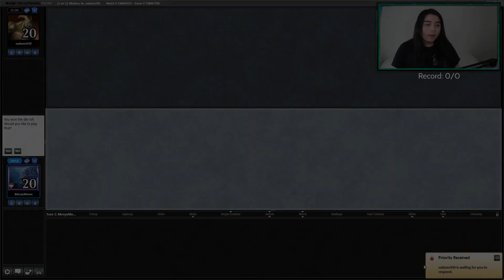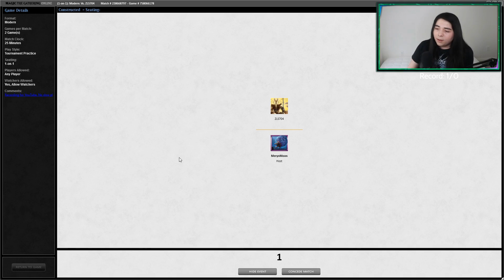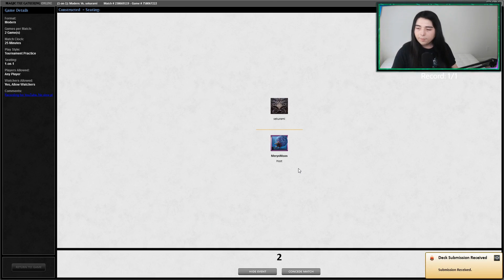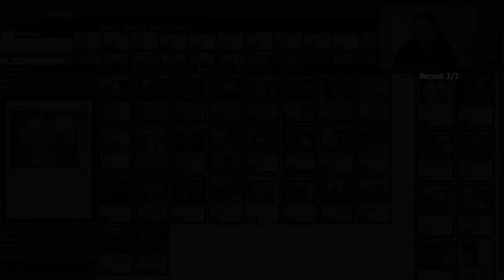💀 MARDU GORYO'S | Cheesing in Obzedat and Griselbrand! 【 MTG Modern 】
Today we are checking out a Mardu Goryo's Obzedat Reanimator deck that user CHAR_AZNABLE took to a 5-0 finish in an MTGO Modern League. The plan of the deck is to use either Goryo's Vengeance or Footsteps of the Goryo to cheat a Griselbrand into play and draw a bunch of cards, but actually more importantly, you can cheat an Obzedat Ghost Council into play. Obzedat has a trigger at the end step to make it exile itself so that it can return with haste at your next upkeep. However, our Goryo's cards also have a trigger at the end step which either make you exile or sacrifice the reanimated creature so you don't get to keep it, but with Obzedat's trigger going on the stack at the same time, we can exploit the system and resolve Obzedat's trigger first so we get to keep a free Obzedat. So is a cheesed Obzedat enough to win in Modern? Let's find out.